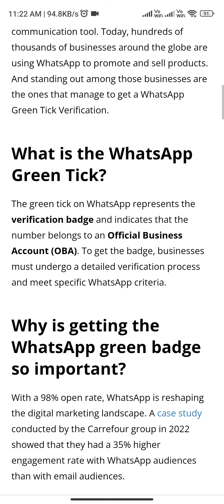How to get green tick on whatsapp channel step by step